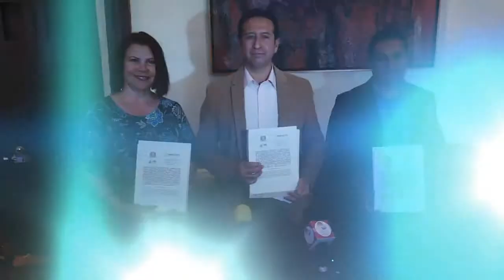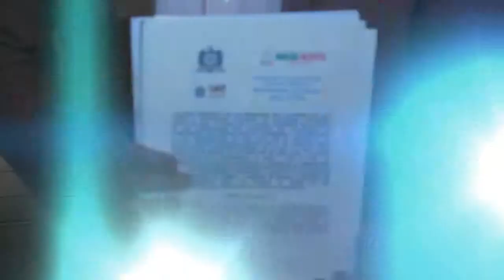Convenio Doctorado en Patrimonio y Cultura para la Paz Sezami